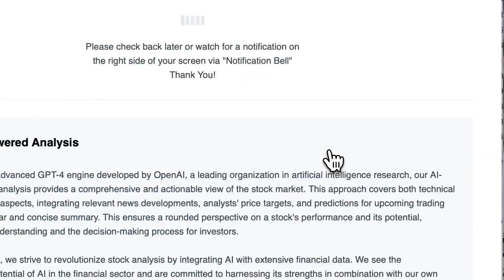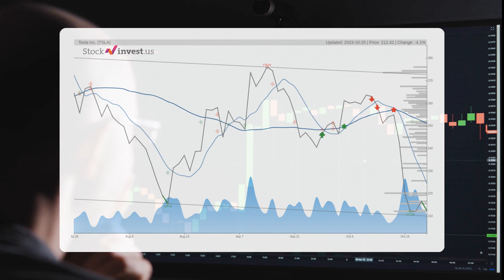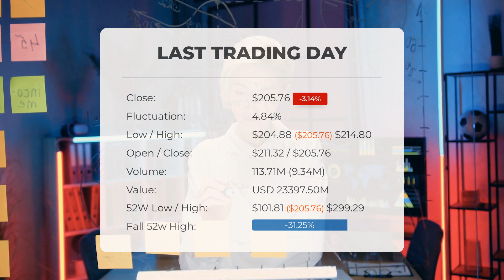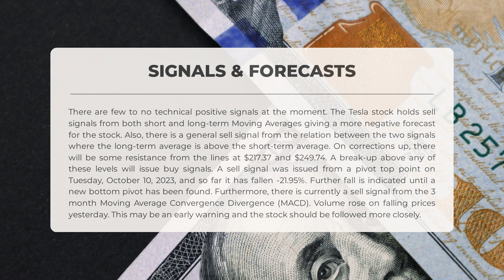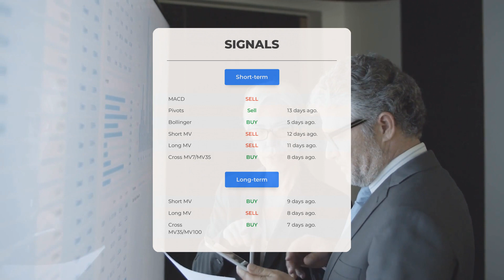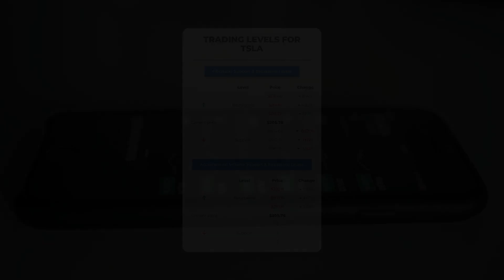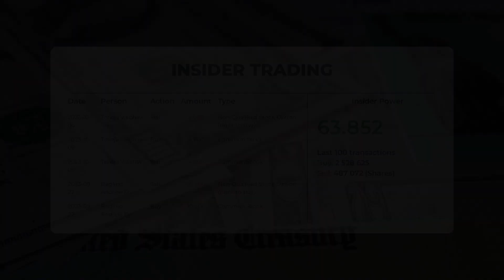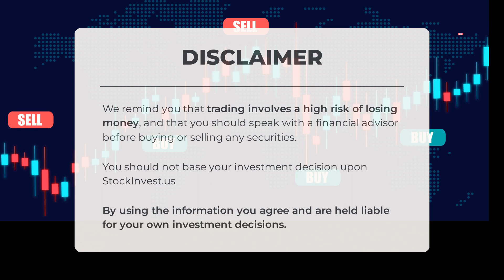Is TSLA Overvalued or Undervalued? Expert Stock Analysis & Predictions for Fri - Find Out Now!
Tesla price prediction was made for Friday, October 27, 2023

We go over the TSLA Inc. stock and give our stock price prediction (TSLA). Our TSLA stock price analysis and stock price forecast on TSLA for Friday, October 27, 2023

Tesla Stock Analysis - TSLA Stock Price Prediction for Friday, October 27, 2023